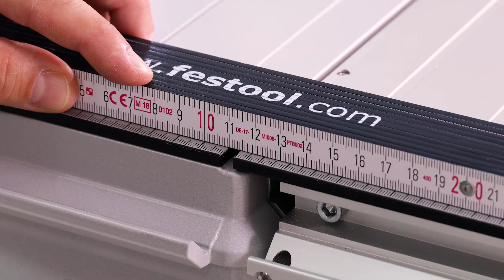Pöytäsaha TKS 80 | Asennusohje pöydän levennykseen VB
Pituudeltaan ja leveydeltään laajennettava työtaso. Liukupöytä maks. 920 mm:n katkaisuleikkaukseen. Katso asennusohjeet.